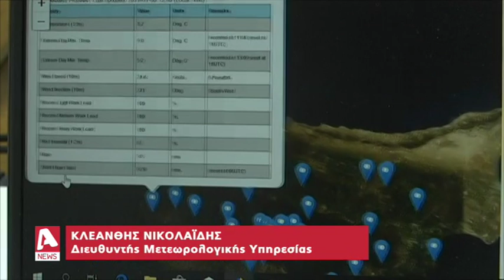Δέντρο καταπλάκωσε όχημα στη Λευκωσία | AlphaNews